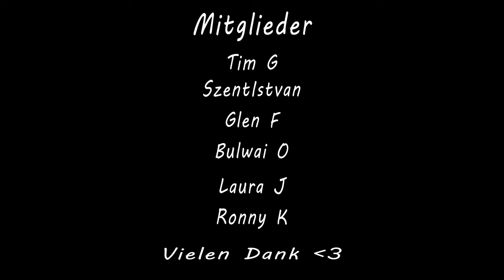Leben Heißt Kampf - Ein Song über Höhen und Tiefen des Lebens | Motivationsmusik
Dieser Song "Leben Heißt Kampf" erinnert uns daran, dass das Leben voller Herausforderungen und Kämpfe steckt, aber nach jedem Tief auch wieder ein Hoch kommt. Genieße jeden Moment und lass dich von den Schwierigkeiten nicht entmutigen. Lass dich von diesem Song inspirieren und motivieren! 🎶💪